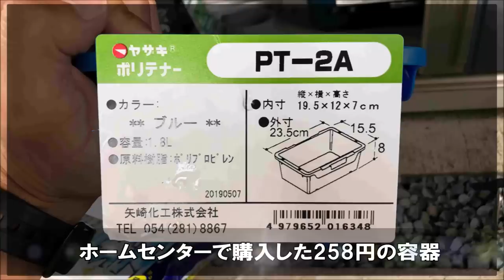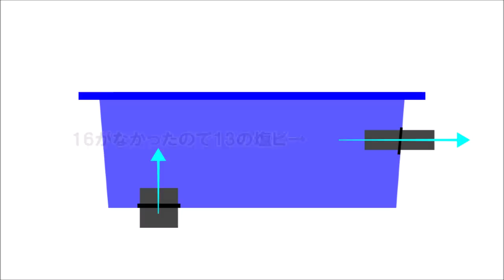【DIY】エアーリフト式簡易ろ過システムで稚魚育成！